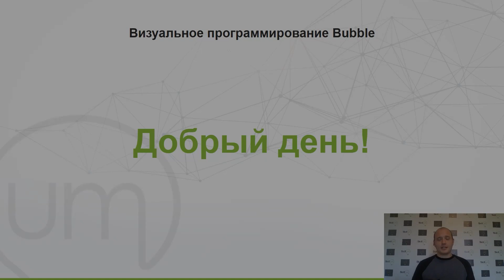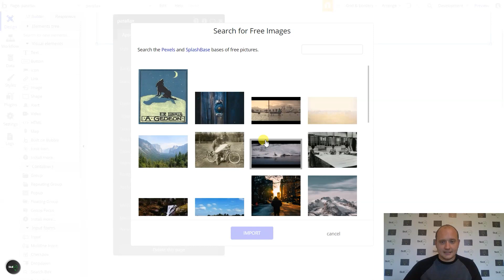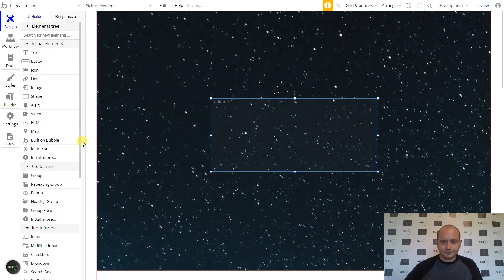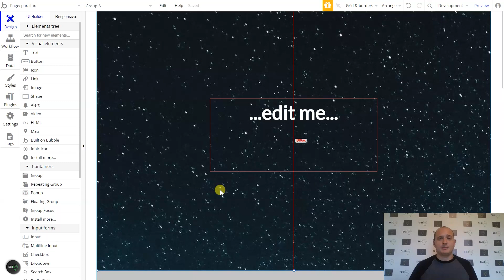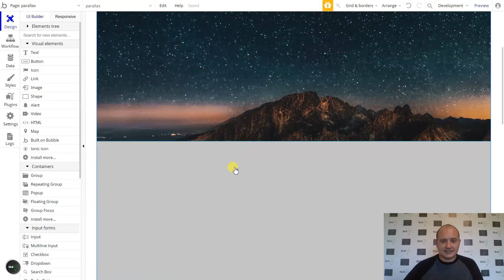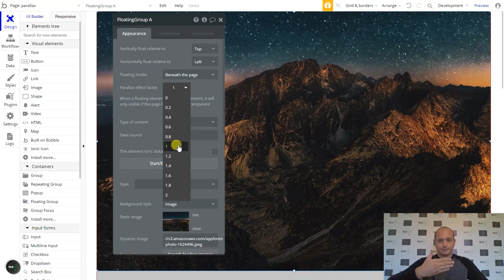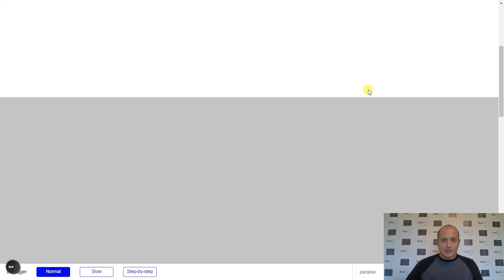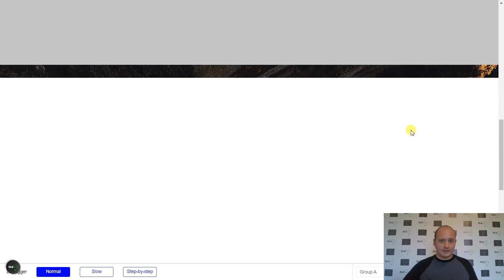Основы Bubble.io. Параллакс-эффект. Часть 1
0:21 Установка изображения на страницу
1:59 Настройка скорости параллакс-эффекта
3:36 Вставка текстового элемента
6:03 Создание параллакс-эффекта при помощи контейнера Floating Group
11:43 Фиксирование заголовка при скроллинге